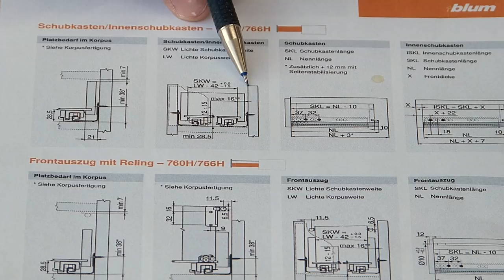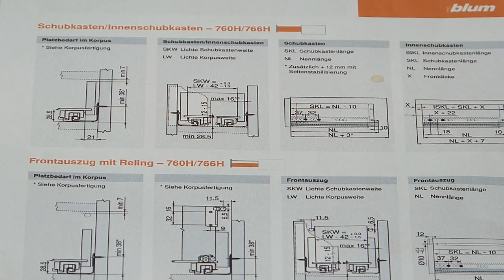Schubladen bauen - Handgezinkt und für moderne Beschläge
Tradition trifft moderne: Handgezinkte Schubladen mit modernen Beschlägen kombiniert. Das ist meiner Meinung nach genau die richtige Kombination für hochwertige Möbel. Ich zeige euch in diesem Video nicht nur sehr viele interessante Dinge zum Bau von Schubladen, sondern auch wie ich Schwalbenschwanzzinken mache.

Dieses Video ist Teil des Onlinekurses "Moderne Kommode"